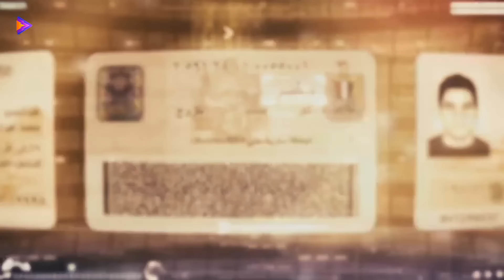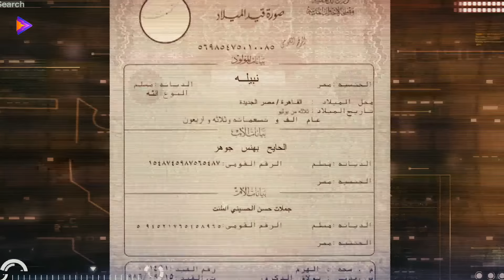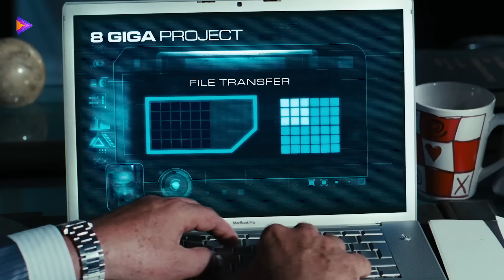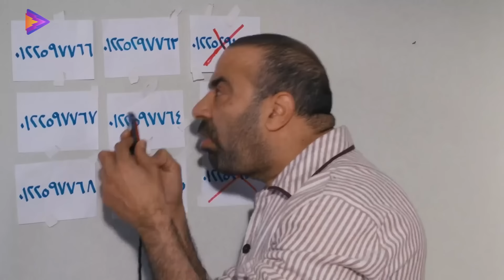فيلم الدراما والكوميديا السوده | إنتقام رجل مهم | بطولة النجم الكبير محمد سعد 🔥🎬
محمد سعد ممثل مصري. بدأ مشواره الفني بدور صغير في مسلسل (مازال النيل يجري)، وتلاه عدة أدوار صغيرة في العديد من الأفلام منها (الطريق إلى إيلات) و(الجنتل) عام 1997، ومسلسل (مين ميحبش فاطمة) مع الفنان أحمد عبدالعزيز. لكن انطلاقته الحقيقية كانت مع شخصية اللمبي التي قدمها لأول مرة في فيلم المخرج شريف عرفة (الناظر)، ثم انتقل بها وقام بأول بطولة مطلقة له في فيلم (اللمبي) عام 2002، وتوالت أدواره بعد ذلك التي اعتمدت أغلبها على شخصية غريبة الأطوار يبتدعها بنفسه ويطلق عليها اسمًا غريبًا مثل عوكل، بوحة، تتح، بوشكاش، وغيرها الكثير. شارك في أعمال (محمد حسين، الكنز، حياتي مبهدلة).
تعاون مع حسن حسني 12 مرة بين سينما ومسرح وتلفزيون
عندما أراد تقديم الجزء الثاني من فيلم اللمبي اعترضت الرقابة وقتها على الاسم فقام سعد بتغييره إلى (اللي بالي بالك)